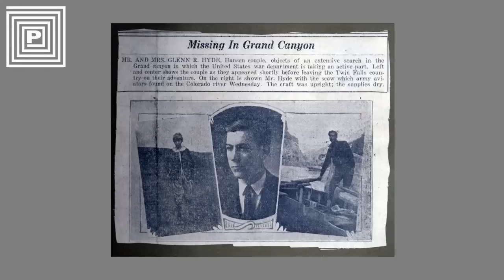Verschwunden im Nationalpark | Der Fall von Bessie und Glen Hyde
Folgende Bücher & DVDs möchte ich Euch empfehlen:

Link zum Video:
Sunk Without a Sound